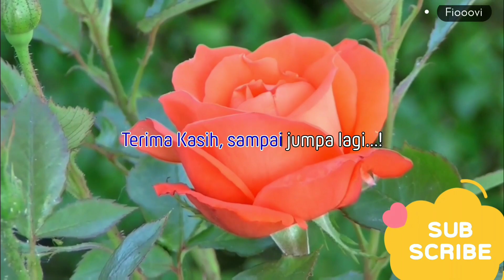KA BBM DAN LOKOMOTIF UNGU ⚡INDONESIA TRAIN SIMULATOR💫